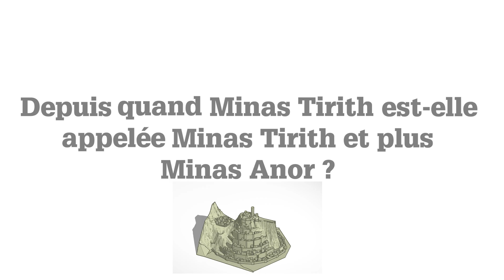Depuis Quand Minas Tirith et plus Minas Anor ?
Ok, j'ai pété un plomb, mais vous comprenez de quoi va parler l'épisode de ce soir non ? :)

évidemment je ne peux pas ne pas mentionner @MrDastiz qui fait des émissions fantastiques, surtout Depuis quand, Suisse ? et surement d'autres que je ne connais pas.

La musique, je l'ai refaite moi en copiant à peu près le style des épisodes "Depuis quand"

Allez ! à ce soir en Terre du Milieu, j'espère que la blague vous aura plu hahaha !